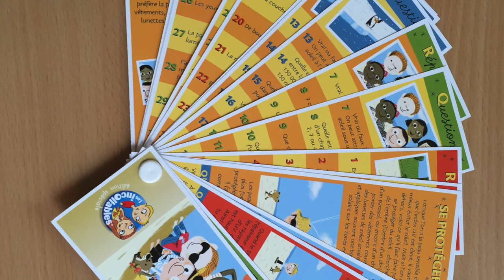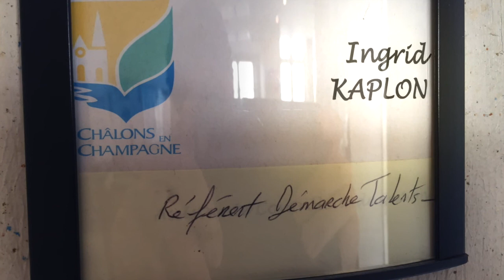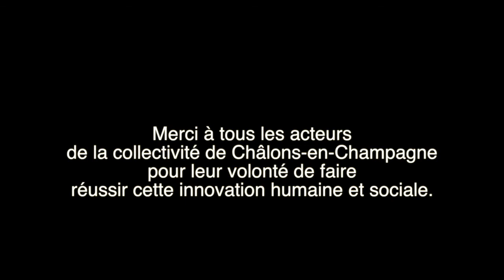La démarche Talents de Chalons-en-Champagne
Présentation de la démarche Talents menée par TalentReveal pour la communauté de communes de Chalons-en-Champagne. Vidéo présentée par Thierry Gambade lors de la Table Ronde organisée par le FNP DE LA CNRACL sur le Salon Preventica, le 9 novembre 2017 à Strasbourg.